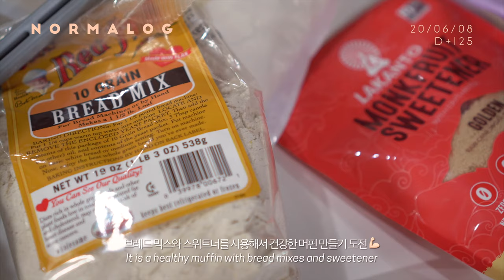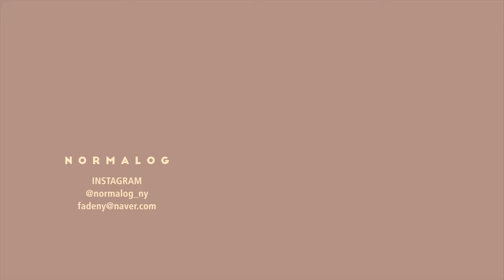(ENG) 신장이식한 주부의 일상브이로그 / 생일머핀만들기, 그릭요거트 만들기 / vlog /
안녕하세요 :)
요즘 계속 며칠 째 집에만 있는데, 그 동안 찍어놓았던 영상들을 편집한 영상입니다☺️
친한 언니 생일이라 선물로 머핀만들어서 파티하고,
그 동안 미뤄오던 그릭요거트도 한번 만들어 보았어요!

(영어자막은 번역기를 사용한 거라 오역이 있을 수 있습니다 🙏🏻)

Hello :)
I've been at home for a few days now,
and this is a compilation of the videos I've been filming.☺️
Since it's my friend's birthday, I made muffins and had a party.
I've also made Greek yogurt that I've been putting off!

(English subtitles are Google Translator, so there may be mistranslations🙏🏻 )
✔️This is a video shot with 4k. I recommend watching in 1080p!